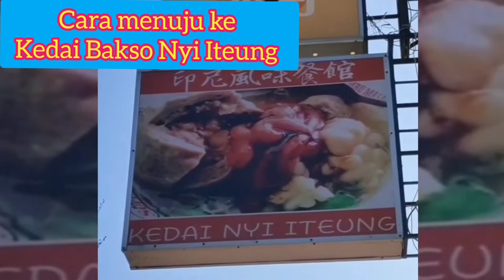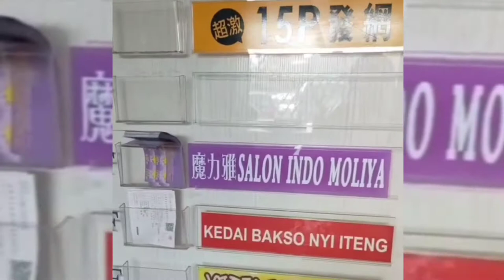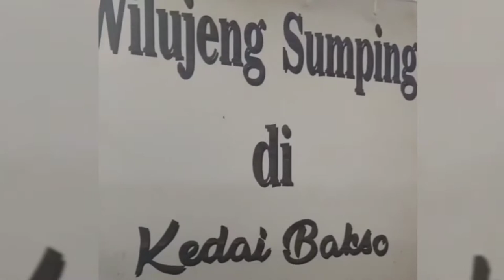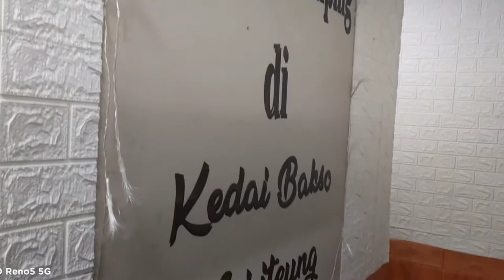Ngabuburit di Taiwan || Menikmati Bakso Guyur di Kedai Nyi Iteung